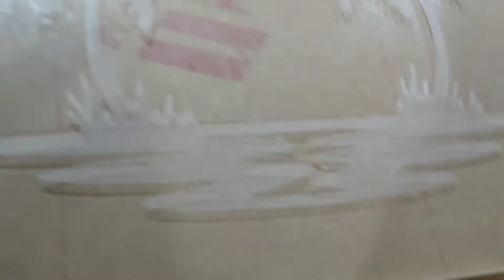Kerajinan Akrilik Membuat Lampu Dengan Mesin CNC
Proses pembuatan lampu akrilik bening 5 mm beserta dudukan lampu, menggunakan mesin CNC untuk mengukir akrilik